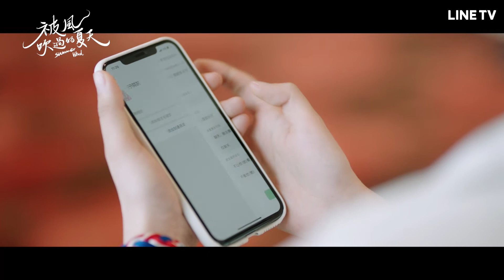【被風吹過的夏天】EP01精華：我們不是你想的...那種關係？ | LINE TV 共享追劇生活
11/18起每週五至每周一 12:00 LINETV 全台首播！

劇情介紹：以中新兩國的親情友情愛情為題材，通過不同文化背景、城市性格相碰撞、融合的過程，講述兩地華人為理想而共同努力奮鬥的故事，見證一場“獅”志不“渝”、“海”誓“山”盟的愛戀。

看LINE TV🌟就看電視大螢幕🖥